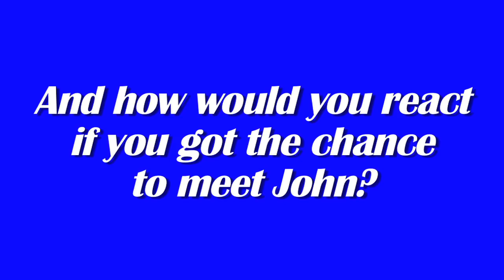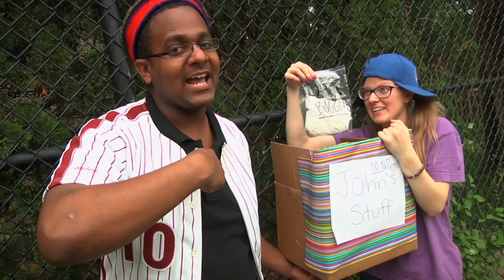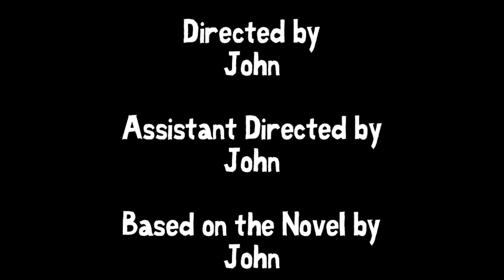John's Film - VIP Mock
Very Important Patients Hospital Productions non-profit SAMPLE FILM

John's Film: (After talking to 7 year old John we created a film just for him)
-Likes Baseball (favorite team is the Phillies)
-Wanted to know where his doctor, Doctor Anderson would like to go on vacation.
-If he could have a super power it would be talking to dogs. He would wear a helmet to be able to hear what they are thinking.